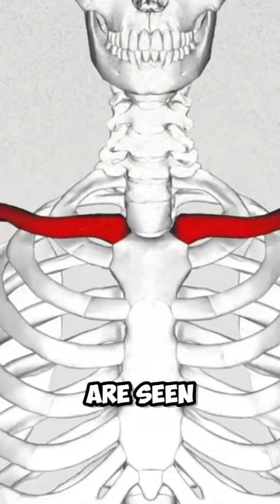How To Tell If You Have Good Genetics